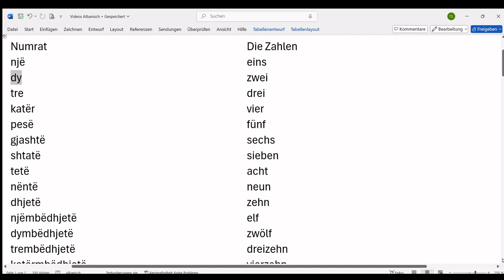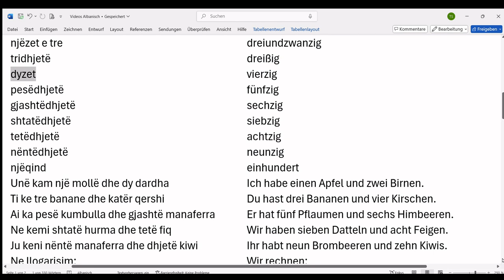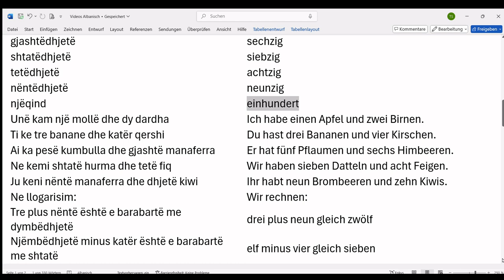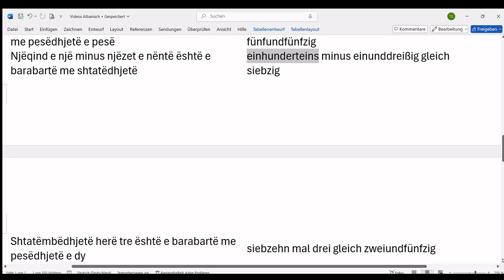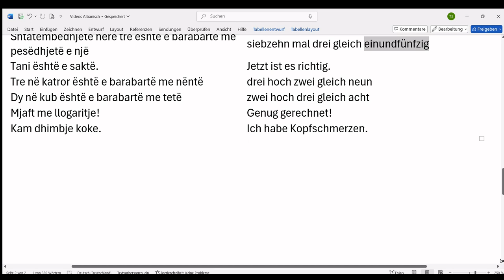Albanisch-Deutsch (Shqip-Gjermanisht) 17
Kurs gjermanisht për folësit e shqipes

 Die Zahlen - Numrat